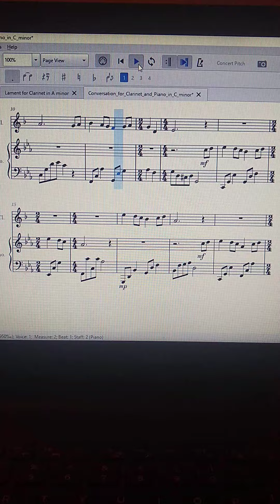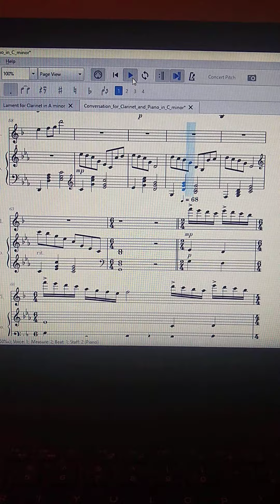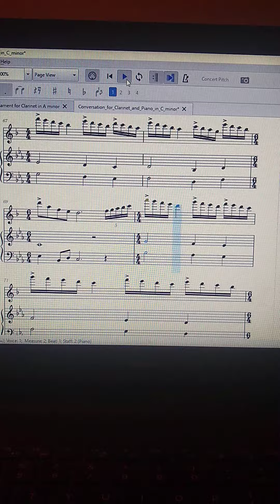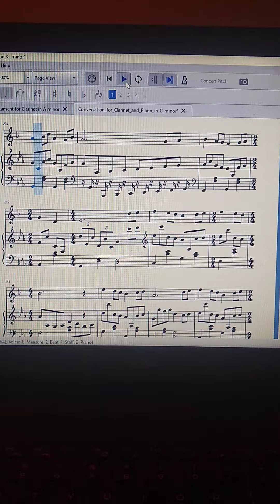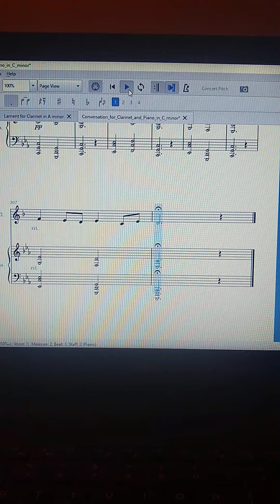Conversation for Clarinet and Piano in C minor (digital playback with score)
Just finished engraving the new piece that I finished writing... yesterday lol. The playback is decent, but obviously not exactly how I want it to sound. We'll have wait a bit for a live recording though. Gotta go learn all them notes!